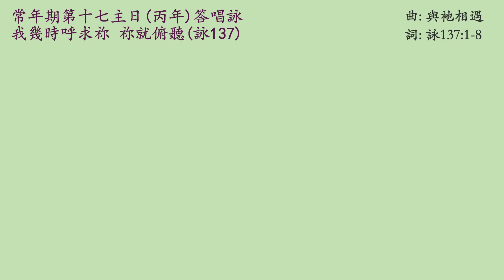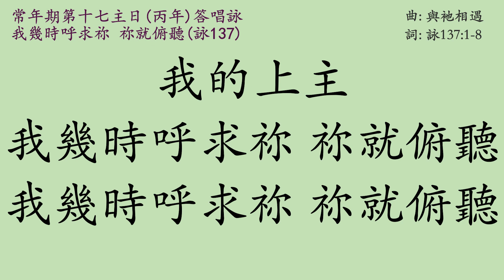原創華語答唱詠 - 常年期(丙年)第十七主日 (2022/07/24) 答唱詠 - 詠137(138) 我幾時呼求祢, 祢就俯聽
現在也可以用 SuperThanks 一次性支持我們啊!

Ordinary Time 17th Sunday (Year C) Responsorial Psalm (Ps137)

*答句:
我的上主
我幾時呼求祢, 祢就俯聽

1. 上主我要全心稱謝祢
因為祢俯聽了我口中的禱詞
我要在萬神前歌頌祢
向祢的聖所叩首至地 (*答句)

2. 我要頌揚祢的聖名
因為祢真誠而慈愛
我一呼求祢，祢就俯聽
使我的靈魂力量倍增 (*答句)

3. 上主，地上的君王都要稱揚祢
因為他們聽到祢的訓諭
他們要歌頌上主的功績
「上主的榮耀偉大無比」(*答句)

4.  上主祢以右手拯救我
上主祢必為我完成這項事功
上主祢的慈愛永世無窮
不要放棄祢雙手的妙工 (*答句)